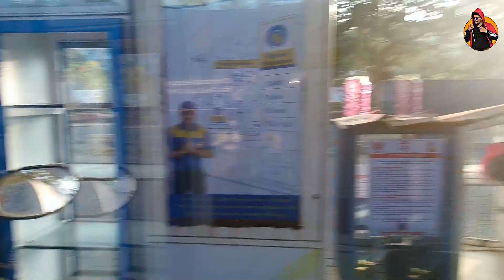South Goa to North Goa|| Motor 🛵 vlog